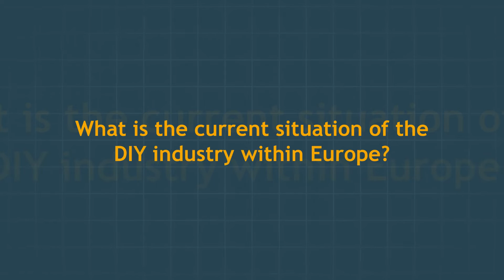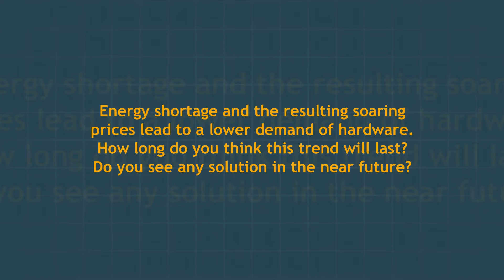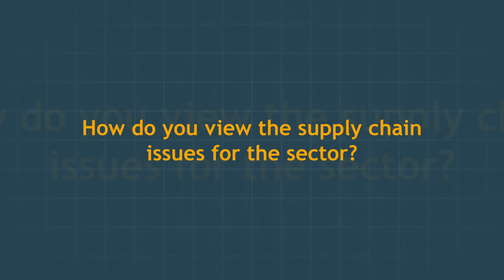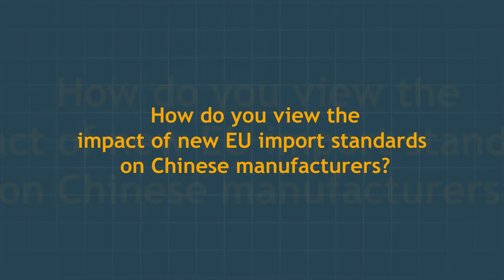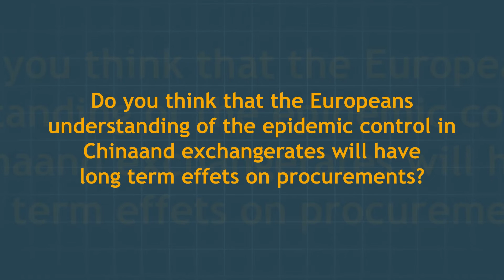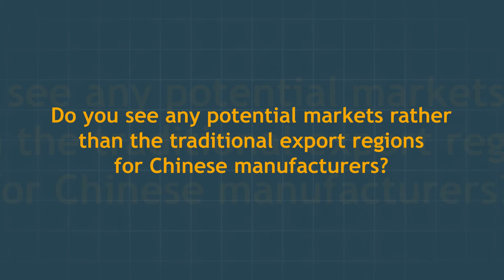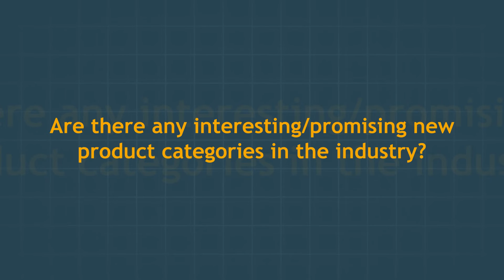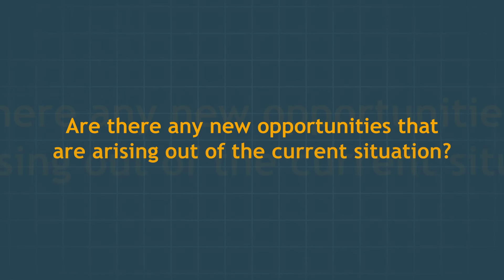Asia Pacific Sourcing: Interview with John W. Herbert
Statement by John W. Herbert on the current situation and challenges facing the industry.